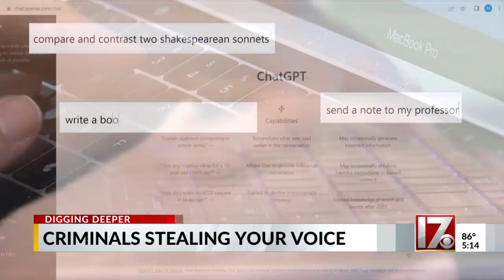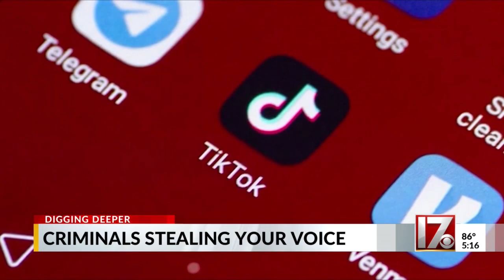Artificial intelligence cloning voices